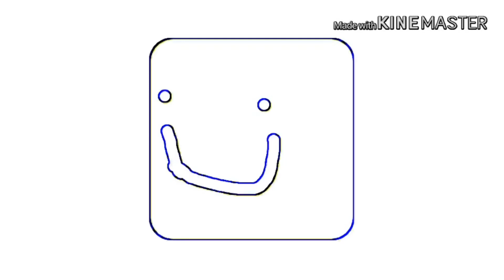The Ultra OOF Variations Part 9 (read desc) (10K HD)